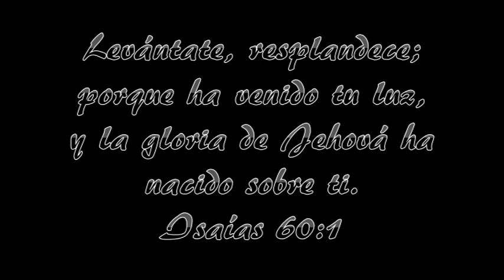Programa de Radio: Levántate y Resplandece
Programa de radio realizado en la Emisora Cadena Azul 1550 AM en Miami. Participaron los Profetas Raul y Nancy Sánchez, además de Ana María Terrero y Santiago Orozco.